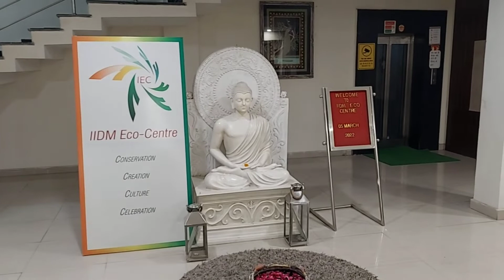Signature Eco Resort / IIDM Eco Center Lucknow UP #3 Star Property Tour & Review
Signature Eco Resort / IIDM Eco Center Lucknow 3 Star Property Tour & Review

This property is located at Gomti Nagar Extension and it is located within the campus of IIDM(Indian Institute of Disaster Management)

The resort has a lush green garden, ample parking space, and a cleanroom in budget cost.

you may choose this property if you want peace and cam place within Lucknow city, it is next to Omax high rise properties.

Pros:
1. Bedding are clean and Ok
2. Reception area is big and good setting spaces available reception and each floor lobby
3. They allow outside food, even we ordered from Zomato while our stay
4. All amenities being provided like dental kit, shaving kit, Bathroom kit, sleepers, Etc on request
5. Good Garden with sitting area, you may enjoy your meal in that.

Cons:
1. Rooms does not have Tea Coffee Maker
2. Rooms does not have a fridge
3. Cleanliness may be improved
4. Does not have a working restaurant but they are operating kitchen but it's totally separate from hotel
5. No activities like resorts

Overall recommended if you are getting this room within this budget for two-person
- Below 1k without food
- Below 1.2k with CP
- Below - 1.8K with MAP
- Below - 2.5K with AP

If you are looking for a budget accommodation and you have your own vehicle then only select this property, also there is nothing nearby to eat or shop, you have to depend on Hotel Kitchen which severs OK food(Not so great or bad)

Also, you will not find local public transport and for Ola/Uber, the wait time may be more when compared to the hot location of Lucknow...

ready to help if you have any questions, see the video on the channel to take look the property

they have two category rooms, I have covered both rooms in the video ...

@Travel Tech Rahul

TTR : Travel Tech Rahul